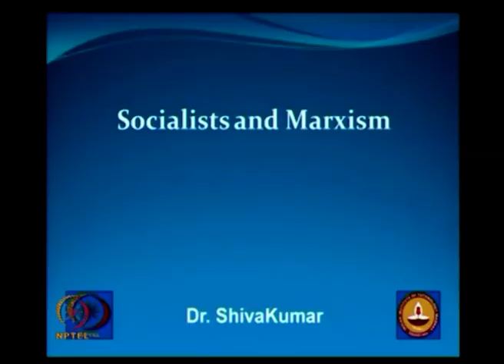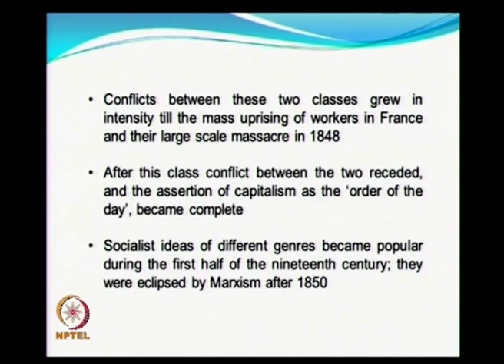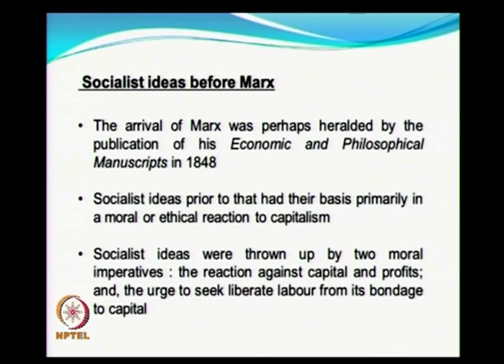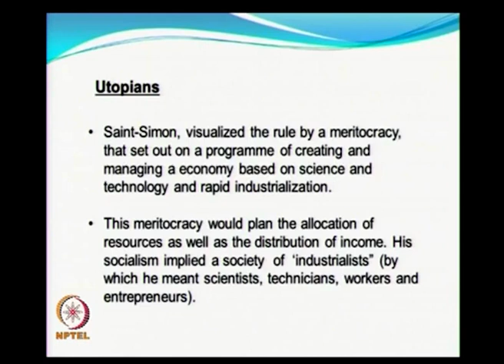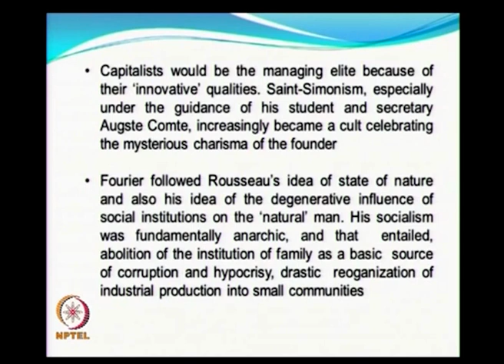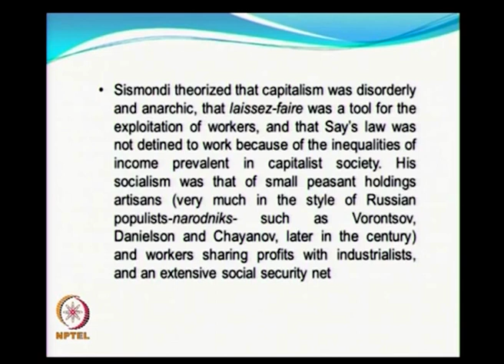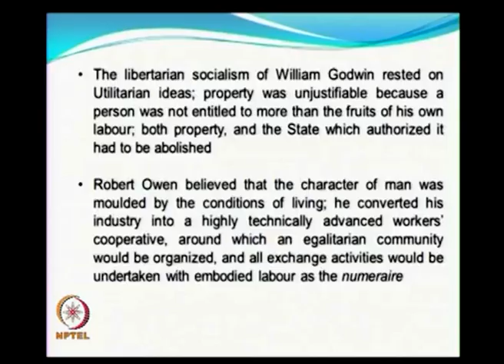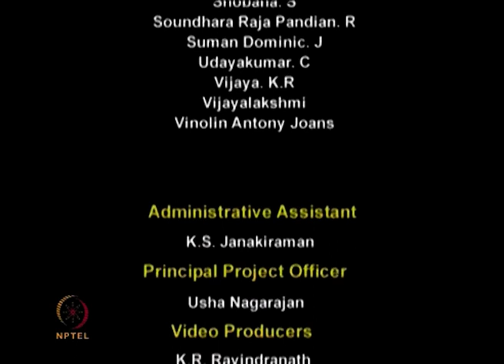Socialists and Marx